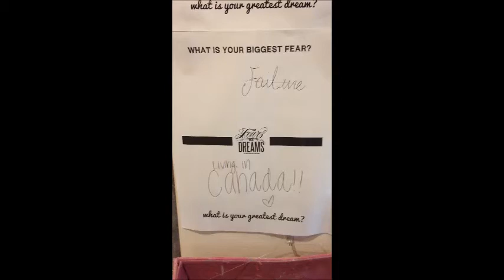Be Kind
In honor of Valentine's Day, the College's Department of Residence Life and Counseling Center ask that you "be kind" to everyone, including yourself. All this week, students have been taking an online suicide prevention training course and filling out "fears vs. dreams" flyers. The flyers now hang in the Residence Hall lobby for all to see.